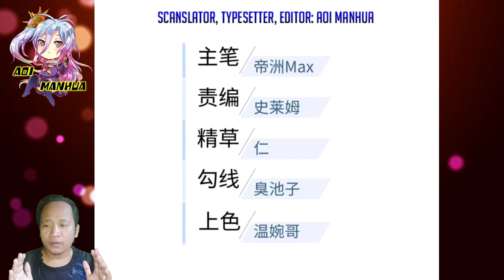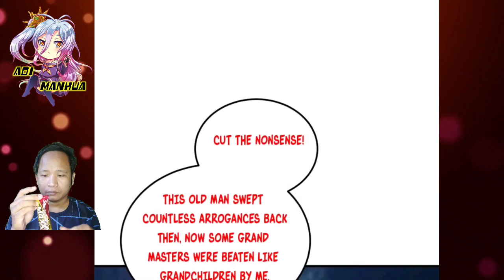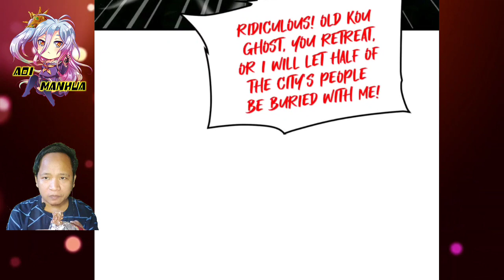[ENGLISH] Everlasting Sword ~ Global Martial Arts Chapter 205.5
COPYRIGHT / LICENSING